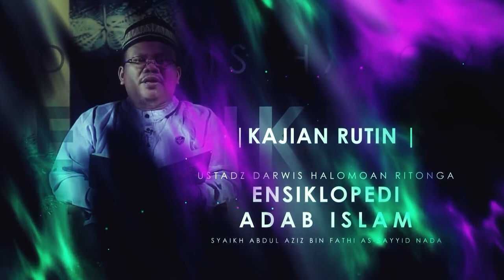Adab Dalam Pemerintahan (Mausuu’atul Adab Al-Islamiyyah) / Ust. Darwis Halomoan Ritonga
"kepemimpinan dan kekuasaan adalah amanat yang berat dan berbahaya. Siapa yang diberi amanat seperti ini hendaklah ia benar-benar menjalankannya dan jangan bersifat khianat. Jika ia menjalaninya dengan benar dan punya kapabilitas di dalamnya, maka ia akan mendapatkan keutamaan yang besar berupa naungan Allah pada hari kiamat kelak."

💳 Bantu Operasional Dakwah @salamtelevisi :
| Bank Muamalat
| Kode 147
| an. Salam TV Peduli